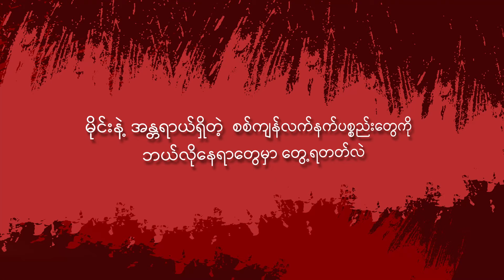မိုင်းနဲ့ အန္တရာယ်ရှိတဲ့ စစ်ကျန်လက်နက်ပစ္စည်းတွေကို ဘယ်လိုနေရာတွေမှာ တွေ့ရတတ်လဲ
အသုံးပြုပြီးမပေါက်ကွဲသေးတဲ့ စစ်ကျန်လက်နက်ပစ္စည်းဆိုတာ  ပေါက်ကွဲစေဖို့ ရည်ရွယ်ပြီး ပစ်ခတ်လိုက်ပေမယ့် မပေါက်ကွဲသေးဘဲ ကျန်နေတဲ့ စစ်လက်နက်ပစ္စည်းတွေ ဖြစ်ပါတယ်။

မိုင်းနဲ့ အခြားမပေါက်ကွဲသေးတဲ့ စက်ကျန်လက်နက်ပစ္စည်းရှိနေတဲ့ နေရာတွေကို သတိထားရှောင်ကျဉ်သင့်ပါတယ်။